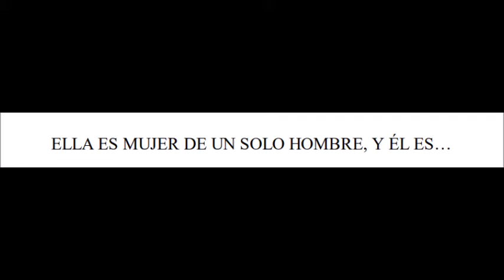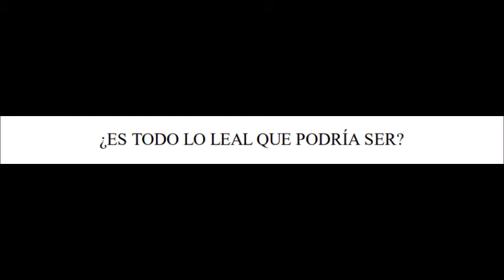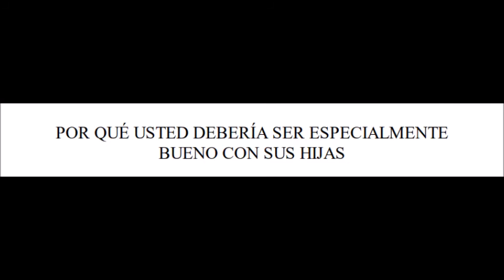Capitulo 13 Amor y respeto Emerson Eggerichs CNX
Resumen para el grupo CNX Matrimonios Iglesia Red TLX